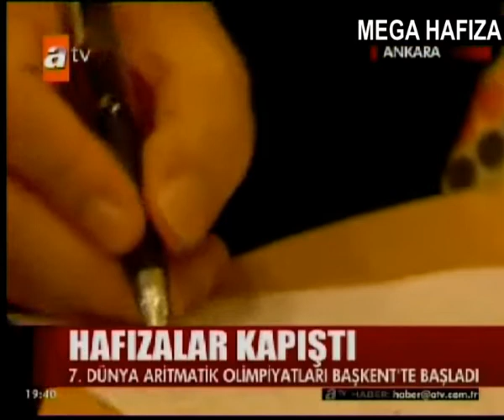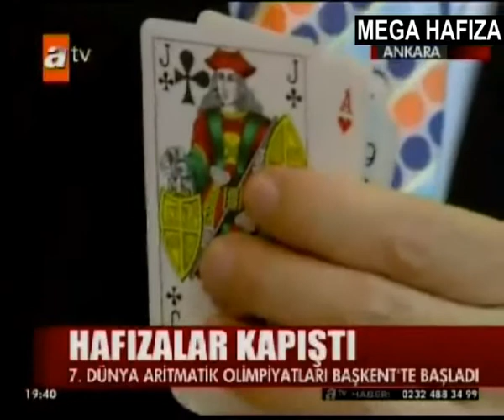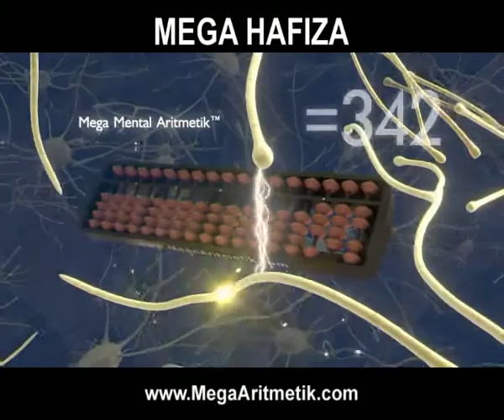TÜRKİYE HAFIZA, MENTAL MATEMATİK & HIZLI OKUMA ŞAMPİYONASI - ATV HABER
Memoriad 2013 Türkiye OPEN Hafıza, Mental Matematik & Hızlı Okuma Olimpiyatları. ATV Ana Haber yayınında Türkiye OPEN Hafıza, Mental Matematik & Hızlı Okuma Olimpiyatlarının 1 Eylül 2013 Pazar günü Ankara Demora Otelde gerçekleştirildiği anons edildi.

Hafıza & Mental Matematik yarışmaları 11 farklı kategoride yapıldı. Bu kategoriler şu şekilde sıralandı;

Mental Matematik Kategorileri:

1-) Mental Toplama Kategorisi,

2-) Mental Çarpma Kategorisi,

3-) Mental Karekök Kategorisi,

4-) Mental Takvim Kategorisi,

5-) Flash Anzan (Flaş Anzan) Kategorisi,

Hafıza Kategorileri:

6-) İskambil Kartları Hafıza Kategorisi,

7-) Binary Sayılar (ikili sayılar) Hafıza Kategorisi,

8-) İsimler ve Yüzler Hafıza Kategorisi,

9-) Sayılar Maratonu Hafıza Kategorisi,

10-) Flash Sayılar Hafıza Kategorisi,

Hızlı Okuma Kategorileri:

11-) Anlayarak Hızlı Okuma

Yarışmalar Memoriad Dünya Hafıza, Mental Aritmetik ve Hızlı Okuma Olimpiyatları Başkanı Melik Duyar nezaretinde yapıldı. Yarışma sonuçları hakkında daha fazla bilgi almak, eğitimlere veya yarışmalara katılmak için aşağıda verilen web adreslerini ziyaret ediniz;